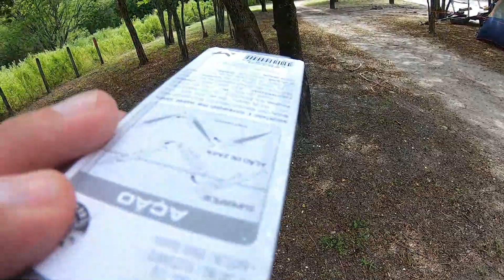Pesca Frustrada por Kayak y Lagarto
La idea era poder pescar en Kayak, fue el día que más tarde salí de casa para pescar en Kayak y al llegar me llevé la sorpresa de que el timón estaba pegado por suciedad acumulada, me tocó pescar desde la orilla y no estuvo nada bueno, la emoción del día la puso el Lagarto o cocodrilo que estaba muy cerca mio y me pegó tremenda sorpresa.